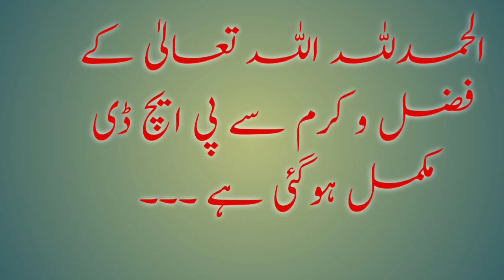Ph.D in Urdu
Ph.D Urdu